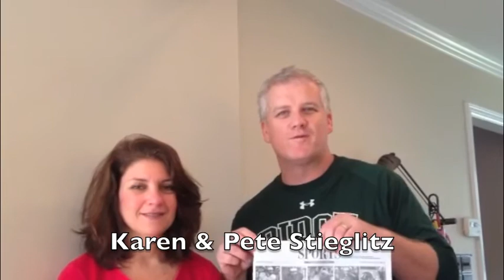Ridge Well Wishes B